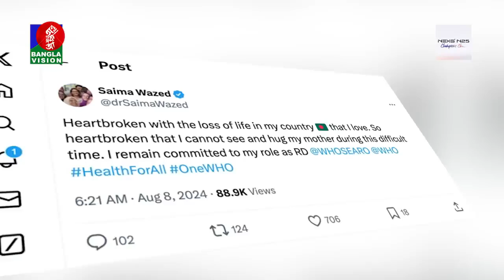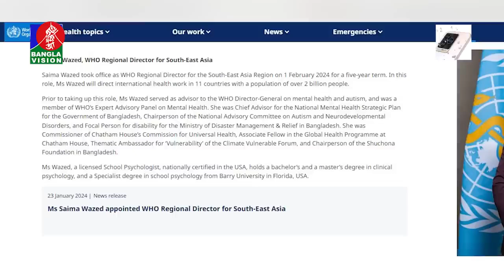August 10, 2024